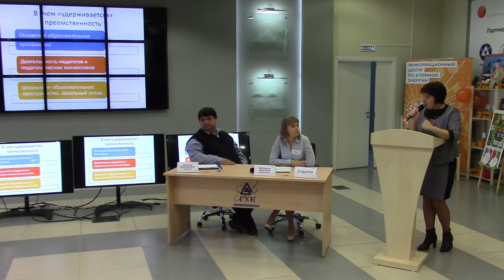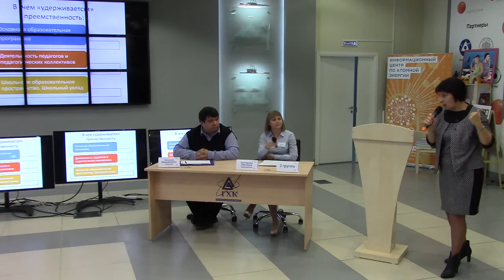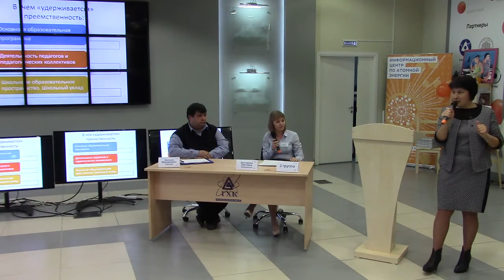Педагогический совет. Группа 2.